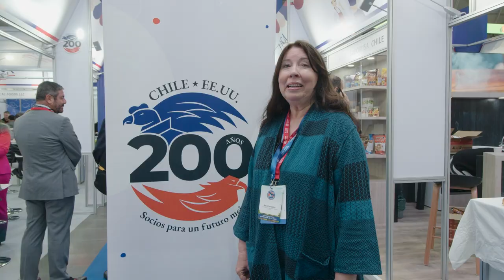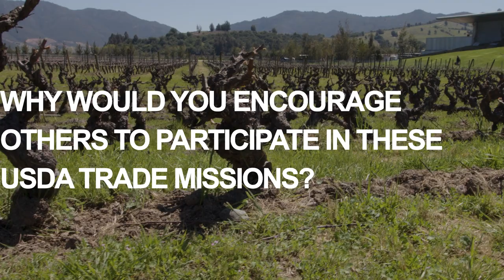Entrevistas y Testimonios Misión Comercial Agrícola en Espacio Food and Service 2023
Seguimos compartiendo los testimonios de las empresas que nos visitaron durante la feria Espacio Food and Service 2023. Este evento contó con la participación de veintitrés empresas estadounidenses, una docena de asociaciones industriales estadounidenses y cuatro departamentos estatales de agricultura de Estados Unidos.
Visita nuestra página web, tenemos muchas recetas con el delicioso toque from USA 😎
Facebook 👉   / saborusachile
Instagram👉   / saborusachile
SaborUSA Chile